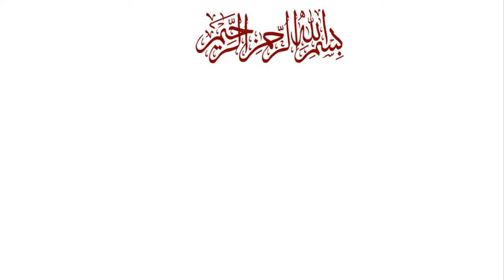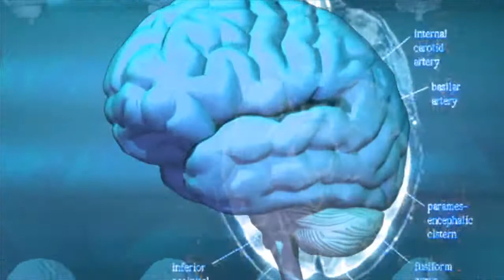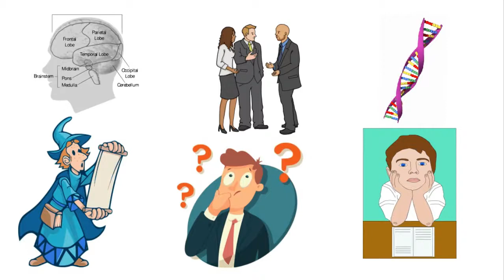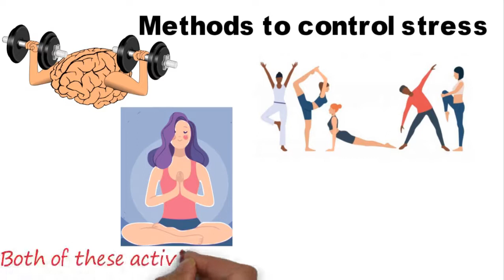How Stress Affects Your Brain And Body | Stress Effects | How to Avoid Stress | Urdu/Hindi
Hi,
In this video, I will tell how stress affects and damages your brain and body.
We tend to forget the little things and feel overwhelmed and isolated. The reason for this is stress is not always a bad thing. It can also be beneficial.
Chronic stress can affect the size of the brain and its structure begins. Which prepares our body for action. But in the long run, high levels of cortisol cause catastrophic destruction on our brain.
As cortisol levels rise, the electrical signals in our hypo campus increase. The part of the brain that is associated with controlling our learning, memories and stress begins to deteriorate. Stress affects, damage and spoil your brain. We need to decrease our attention and worries to overcome stress.
This hypo campus also causes brain cells to decrease. Chronic pressure can make our learning difficult and make us remember things. Also, more serious mental problems such as depression and Alzheimer's disease - the effects of stress on our brain. DNA can have exactly filters.

Methods to control stress:-

There are many ways to reverse what cortisol does to our stressed brain. The most powerful weapons are exercise and meditation, including deep breathing. Both of these activities help reduce stress in our brain. Also increase the size of the hypo campus, which will improve our memory. Do not feel overwhelmed by the stress of daily life. Control your mind before it can control you. In this way, you can minimize stress effects on the brain.